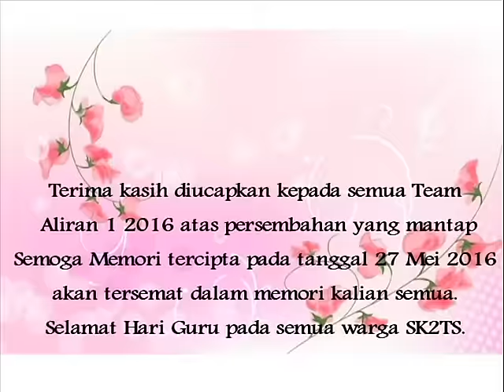MEMORI DIARI SEORANG GURU 27 MEI 2016